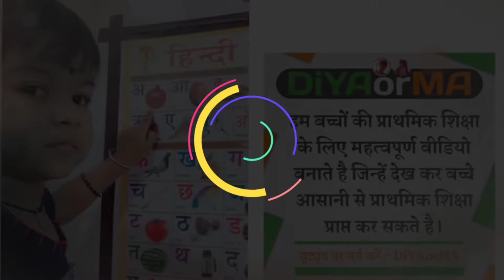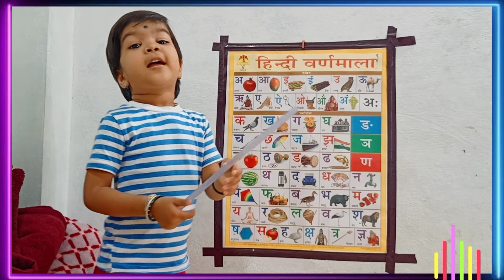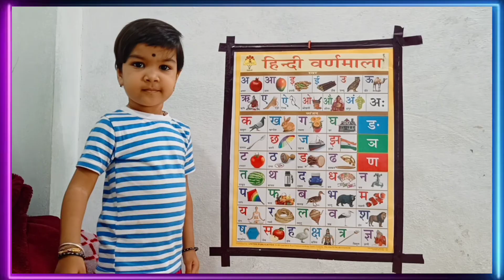अनाराम | anaram hindi varnamala | अ से अनार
इस विडियो मे हमने "बच्चों के लिए  अनाराम | anaram hindi varnamala | अ से अनार की  इस विडियो में  जानकारी दी है जोकि बच्चों को होना जरूरी हैं "

A for apple B for ball C for cat | ABCD alphabets for kids | abcd rhymes | ABCD

अ से अनार, आ से आम, इ से इमली,ई से ईख हिंदी वर्णमाला - Hindi Varnamala For Kids

Anaram Hindi Varnmala | अनाराम हिंदी वर्णमाला |  Hindi Alphabets For Kids | a se anar aa se aam

Colours name for kids | colours name | कलर्स के नाम हिंदी ओर अंग्रेजी में | रंगों के नाम

विडियो मे उपयोग किए गए टेग्स
DiYAorMA,
Diya ke Video,
anaram,
anaram anaram,
anaram abcd,
anaram bataiye,
Aa se aanar,
abcd,
abcd rhymes,
धन्यवाद
दिया ओर माँ